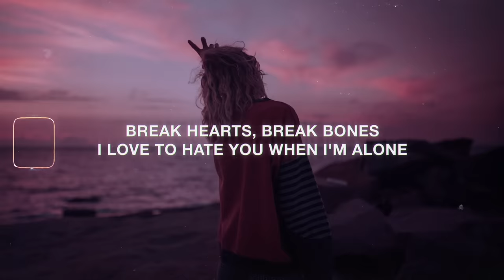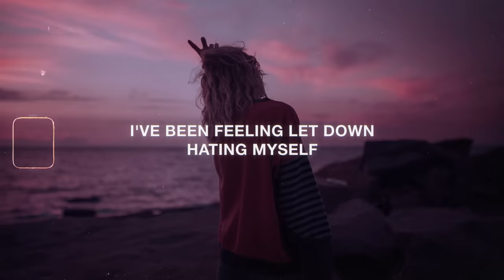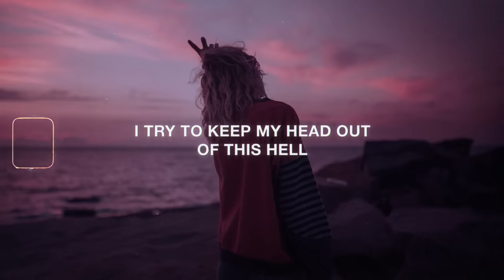Ouse - You Make It Worse (Lyrics)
Lyrics for "Ouse - You Make It Worse"

I've been feeling let down
Hating myself
Now you see me playing
So why help?
I try to keep my head out
of this hell
I can hear what you saying
Just not well

'Cause in my head
It's all just words
They don't make sense
But they still hurt
I'm playin' dead now
How does it work
I need you to go
'Cause you make it worse

I don't ever wanna fall in love again
'Cause it hurts too much
And i can't forget
Sometimes getting high
Makes it better

Break hearts, break bones
I love to hate you when I'm alone
Hate it's my fault
But how could I have ever known

The way I am right now
You made me feel
Like I was changing

Hating myself
So why help?
of this hell
Just not well

Guess I'm cruising
On my own for now
I’ll find my way back home
And out
Again, again.

And to be honest
I'm better off like this
My pain’s in vein
'Cause i cant resist
Like magic pulling
me into this, me into this

Hating myself
So why help?
of this hell
Just not well